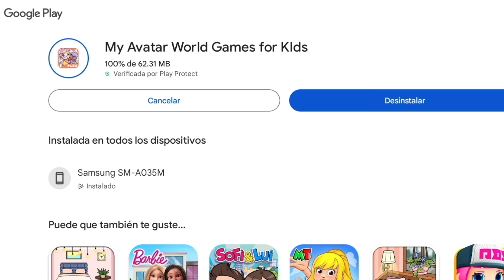Cómo Actualizar Avatar World. Nuevos Lugares de Avatar World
Mira como puedes actualizar Avatar World, conoce las nuevas localizaciones o lugares